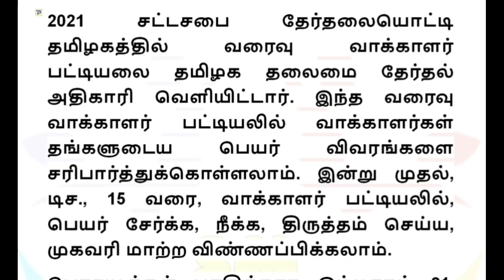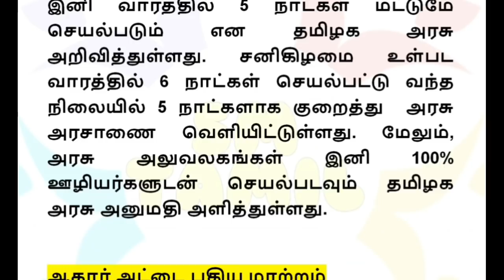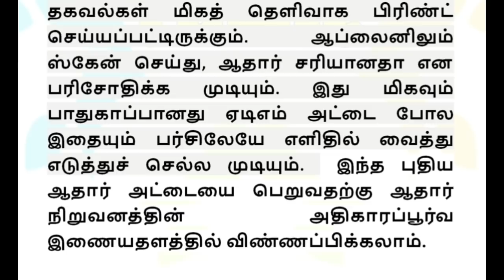டிசம்பர் 15 வரை அதிரடி உத்தரவு 2 புதிய அறிவிப்புகள் மக்கள் மகிழ்ச்சி!!! | TN government Tamil